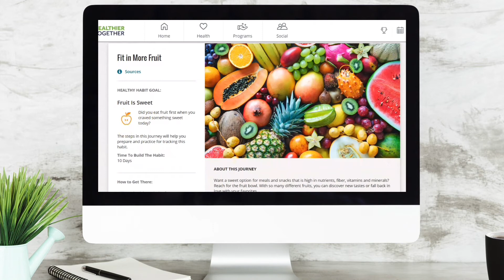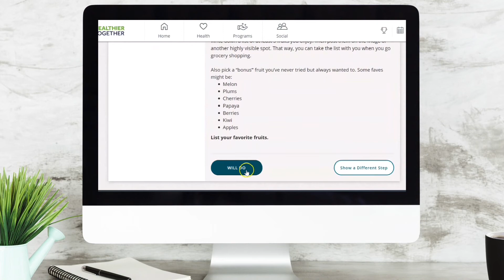How-to: Accessing Journeys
This video provides an overview of the Healthier Together digital coaching tool, Journeys. Learn more about:
✅ Where to find Journeys on Healthier Together

✅ How to search for a wide variety of topics

✅ Ways to earn Healthier Together points